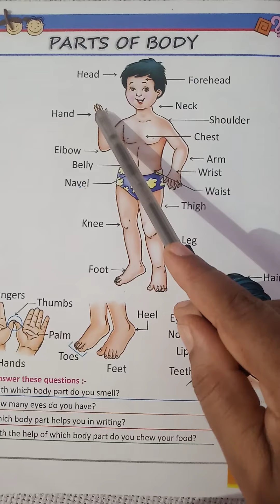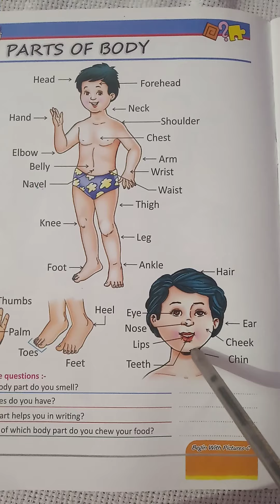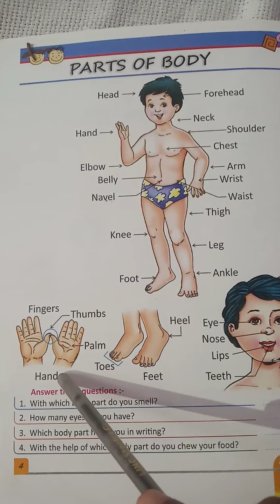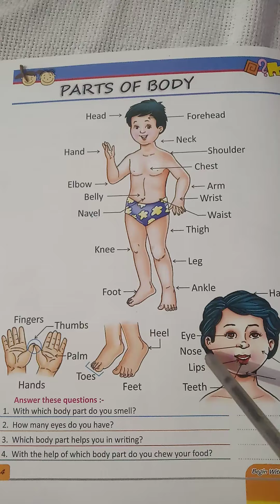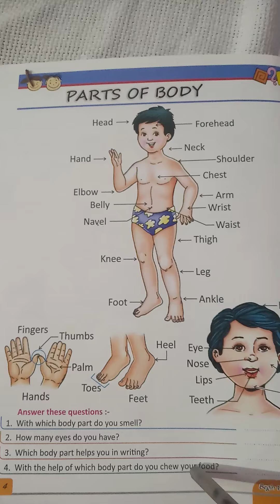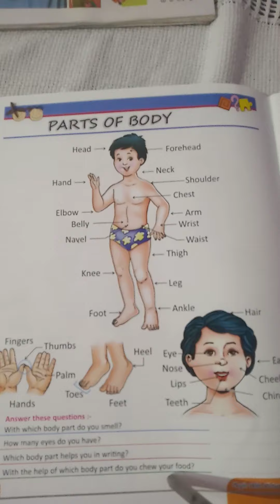Gk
Kg- lesson 2- parts of body